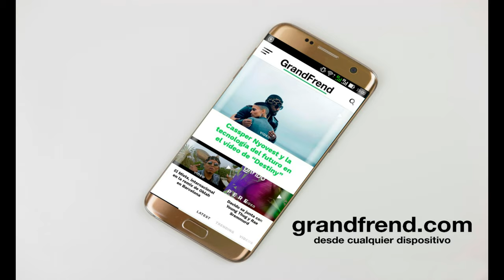David 97 - Nos veremos en la luna (con Zevos Obono)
David 97 interpretando "Nos vemos en la luna" con Zevos Obono. 2020